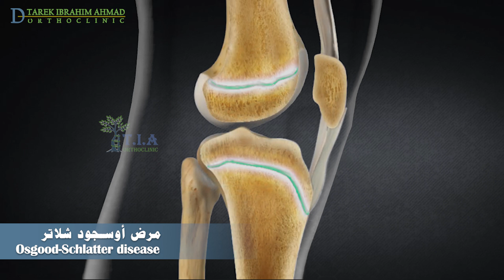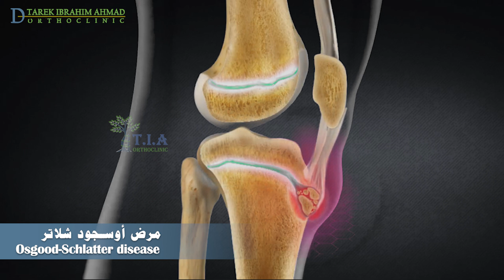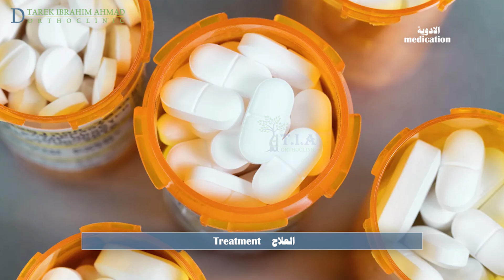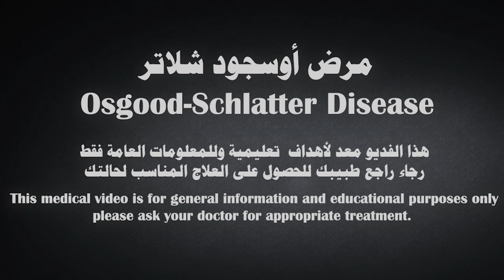الم الركبة عند الاطفال - مرض أوسجود شلاتر, اعتلال العظم والغضروف في الساق - Osgood-Schlatter disease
يُعد مرض أوسجود شلاتر ، المعروف أيضًا باسم اعتلال العظم والغضروف في الحدبة الظنبوبية .سببًا شائعًا لألم الركبة عند الأطفال والمراهقين الصغار. يتميز بالتهاب في المنطقة الواقعة أسفل الركبة مباشرة حيث يرتكز وتر  الرضفة على عظمة الساق او الظنبوب.
 يرتكز وتر الرضفة او صابونة الركبة بصفيحة النمو في مقدمة عظم الساق ( الحدبة الظنبوبية). ترتكز عضلات الفخذ (مربعة الرؤوس الفخذية) بالرضفة  عبر وتر مربعة الرؤوس، وعندما تسحب الرضفة ، فإن الوتر الرضفي ينسحب و يقوم  بسحب الظنبوب  في منطقة صفيحة النمو ومركز التعظم للحدبة الظنبوبية.
ينتج مرض أوسجود شلاتر عن الإجهاد المتكرر والشد المزمن لمركز التعظم الثانوي للحدبة الظنبوبية. يتسبب الشد المزمن في فصل الوتر الرضفي القريب عن حدبة الظنبوب، مما يؤدي إلى رفع السمحاق. وعندما تتشكل طبقة عظمية جديدة  أثناء الشفاء ، قد تصبح الحدبة واضحة عبر الجلد بشكل ملحوظ.
 الاصابة أشيع عند المشاركين في الرياضات التي تتضمن الجري والتوقف وتغيير الاتجاه المفاجئ  والقفز ككرة القدم وكرة السلة وغيرها . تسبب هذه الأنشطة ضغطًا زائدا على حدبة الظنبوب من خلال الانقباض المتكرر للعضلة مربعة الرؤوس.
الاعراض
- الشكوى الأكثر شيوعًا هي ألم الركبة الأمامي الذي يزداد تدريجياً بمرور الوقت ؛ يتفاقم الألم بسبب الضغط المباشر الجري أو القفز أو القرفصاء أو صعود السلالم أو المشي صعودًا ، ويزول بالراحة.
يمكن أن يظهر نتوء قاسي ومؤلم أيضًا في مقدمة الركبة أسفل الرضفة. هذا النتوء هو عظم جديد ينمو في المكان الذي يسحب فيه الوتر صفيحة النمو. على الرغم من أن الألم سيختفي ، إلا أن النتوء قد يبقى حتى بعد أن يكبر الطفل.
في بعض الحالات ، تظهر الأعراض على كلتا الركبتين ، على الرغم من أن إحدى الركبتين قد تكون أسوأ من الأخرى.
التشخيص
سيناقش طبيب طفلك أعراض طفلك وصحته العامة. سيقومون بإجراء فحص سريري شامل للركبة لتحديد سبب الألم. وسيشمل ذلك الضغط على حيبة الظنبوب ، والتي يجب أن تكون مؤلمة . بالإضافة إلى ذلك ، قد يطلب الطبيب أيضًا من طفلك المشي أو الجري أو القفز أو الركوع لمعرفة ما إذا كانت الحركات تسبب الما.
التصوير لشعاعي  ليس ضروريًا لتأكيد التشخيص لدى الاطفال ذوي القصة الوصفية ولكن قد يكون ضروريًا لاستبعاد الحالات الأخرى في المرضى الذين يعانون من شكاوى غير نمطية ، مثل الألم في الليل ، والألم المرتبط بالراحة ، والظهور الحاد للألم (خاصة بعد الرض) وغيرها
الإنذار
، يحتاج الأطفال والمراهقون المصابون وأولياء أمورهم إلى شرح وتوضيح المدة النموذجية للمرض  ومضاعفاته.
 - مرض أوسجود - شلاتر عادة ما يكون حالة حميدة ومحدودة ذاتيًا ، على الرغم من أن مجموعة كبيرة من المرضى قد يعانون من ألم طويل الأمد قد يؤثر على النشاط الرياضي ونوعية الحياة. تختفي الأعراض بشكل عام بمجرد انغلاق صفيحة النمو.
الغلاج
المسكنات أو مضادات الالتهاب غير الستيرويدية  لمدة محدودة حسب الحاجة.
يفيد ارتداء الاربطة الواقية فوق حدبة  الظنبوب في حماية الحدبة المؤلمة من الصدمات المباشرة.
خلال فترات تفاقم الأعراض قد يكون وضع الثلج على المنطقة المصابة مفيدًا في تقليل الألم والتورم. ، يجب وضع الثلج لمدة 20 إلى 30 دقيقة في المرة وعلى الأقل مرتين يوميًا. لا تضع الثلج مباشرة على الجلد.
العلاج الطبيعي - بمجرد السيطرة على الألم بشكل مناسب ، يجب أن يشارك الرياضيون المصابون بمرض أوزغود شلاتر في برنامج إعادة تأهيل يتضمن تقوية عضلات الفخذ
التجنب الكامل للنشاط الرياضي ليس ضروريا وغير موصى به, Osgood-Schlatter هي إحدى الحالات التي يُسمح فيها باللعب مع وجود الألم دون التأثير سلبًا على الركبة. بشرط تحمل الألم وزواله في غضون 24 ساعة
المرضى الذين يعانون من ألم مستمر يغير قدرتهم على المشاركة في الرياضة لأكثر من ثلاثة أشهر قد يستفيدون من حقن سكر الديكستروز المفرط .
 ثلاث حقن شهرية من الديكستروز   12.5٪ واليدوكائين  1٪ تعطي تحسن كبير في آلام الركبة المستعصية لدى الرياضيين المراهقين.
لا يُنصح عمومًا بحقن الكورتيزون بسبب تقارير عن حدوث مضاعفات تتعلق بشكل رئيسي بالضمور تحت الجلد
التثبيت بالجبس لمدة 6 أسابيع يستطب للأعراض الشديدة التي لا تستجيب للعلاجات المحافظة السابقة.
العلاج الجراحي يخصص للمرضى الذين لا يستجيبون للتدابير المحافظة ؛ يتم إجراؤه عمومًا بعد إنغلاق صفيحة نمو الظنبوب القريبة
تقوم الجراحة بإزالة شظايا العظام التي تسبب تهيج الوتر الرضفي حتى تتمكن الركبة من العمل بشكل كامل دون الشعور بالألم.
الجراحة ليست إجراءً تجميليًا ، لذا إذا كان لديك بروز على ركبتك من قبل ، فلن يختفي بالضرورة بعد الجراحة.
بعد الجراحة ، على المرضى أن يعلموا ان عليهم البقاء في جبيرة ل4 أسابيع وسيتعين عليهم استخدام عكازات.
بعد نزع  الجبيرة ، يجب القيام بتمارين التمطيط وتمارين إعادة التأهيل يوميًا لمساعدة الركبة على استعادة قوتها ومجال حركتها.
مع برنامج إعادة تأهيل وجراحة مناسبين ، يمكن للمريض أن يتوقع أن يعمل بشكل كامل وبدون ألم في غضون أشهر.
المضاعفات
قد تشمل المضاعفات والعقابيل لمرض أوزغود-شلاتر بروزًا دائما للحدبة الظنبوبية ، وألمًا مزمنا فيها، يُعد ال Genu recurvatum او تشوه فرط بسط الركبة من المضاعفات النادرة والخطيرة للمرض بسبب الانغلاق المبكر للجزء الأمامي من صفيحة النمو.